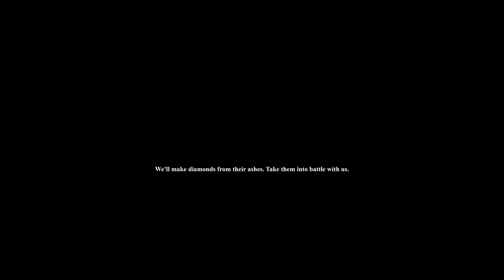Venom Snake - WOLFHEAD [ A$AP Ferg Type Beat ]